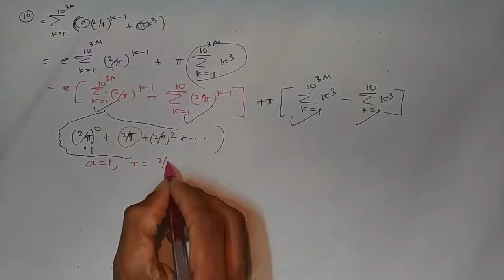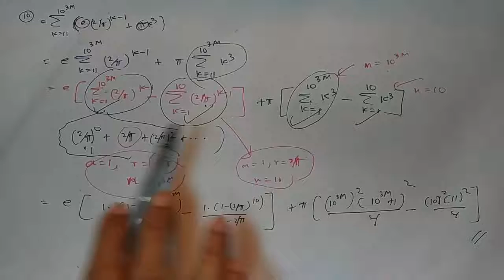(Tute _3.0)_Gatalu 10